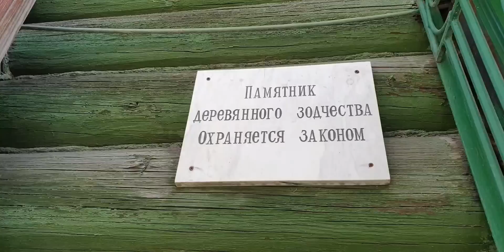Какие дома в Омске. Нищета и роскошь по соседству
Омск, сибирский город миллионник,  на мой взгляд очень контрастный город. В этом видео вы увидите какие разные дома в Омске